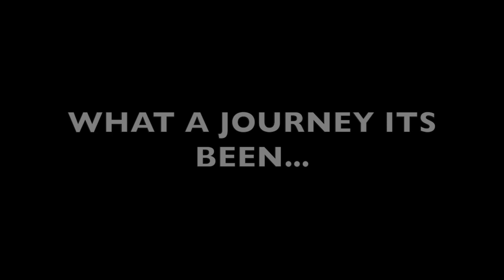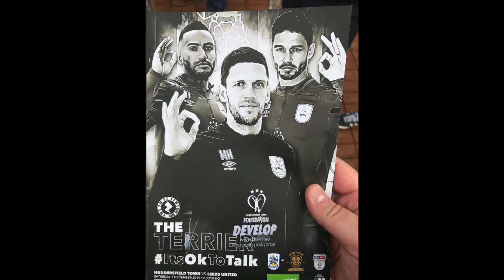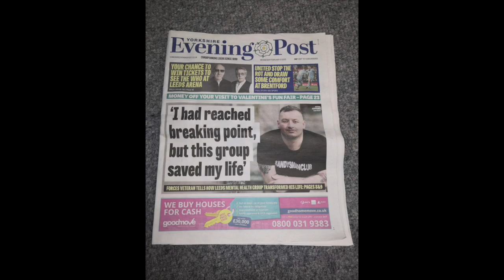ANDYSMANCLUB TURNS 4!!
So today, 30th June is our Birthday!!!

Its been an unreal 4 years and one hell of a journey! Take a look back with us over the last few years!!

Can't wait to see whats next!!